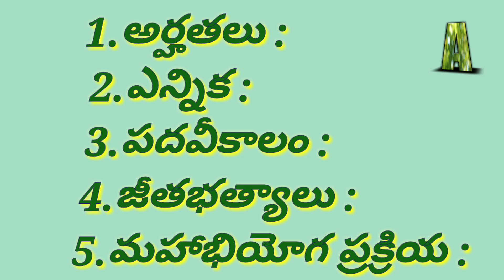Intermediate 2nd year Exam Special : భారత రాష్ట్రపతి